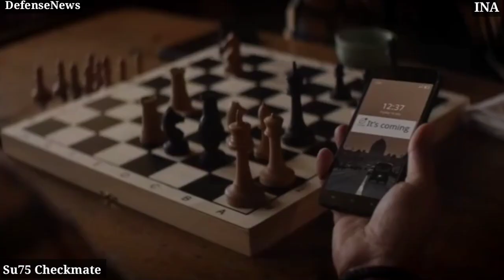Su-75 Checkmate को Rafale, Gripen killer क्यों कहा रहे Experts- Indian News Analysis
Contrary to speculations that Russia requires funding from foreign countries to develop its new Su-75 ‘Checkmate’, Moscow has clarified that the country is going to finance the development of its single-seat, fifth-generation jet on its own
The Su-75 ‘Checkmate’ was unveiled in July this year in the presence of Russian President Vladimir Putin who spoke highly of the development potential of Russian aviation.
“What we see now in Zhukovsky obviously demonstrates that Russian aviation has a high potential for development. Our aircraft industry also continues creating new competitive aviation equipment,” Putin had said. The aircraft is said to be a single-engine combat jet and has been called a “lightweight stealth fighter” by defense editor for Aviation Week, Stephen Trimble.